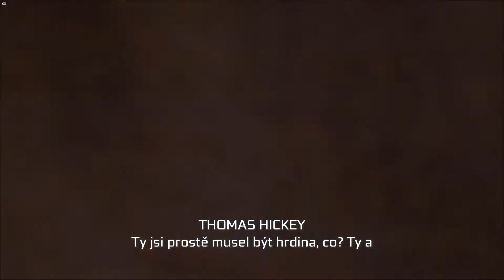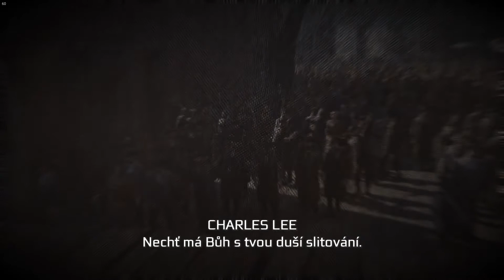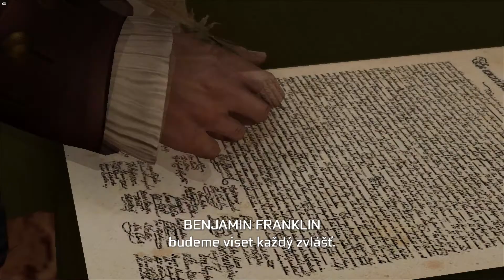Assassin's Creed III / Thomas Hickey / #17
17 část série